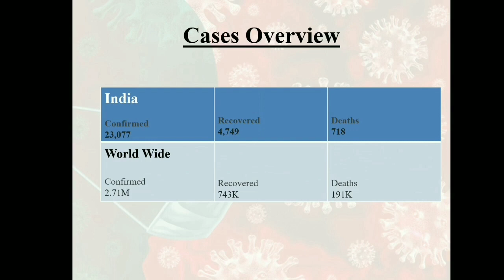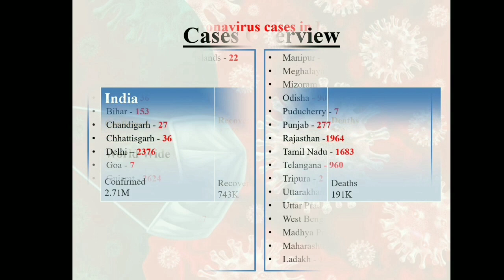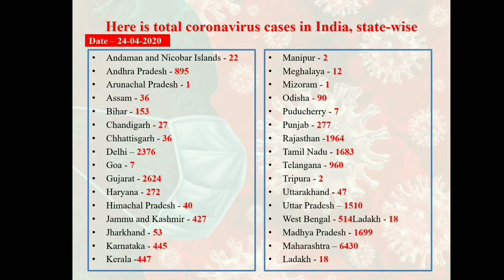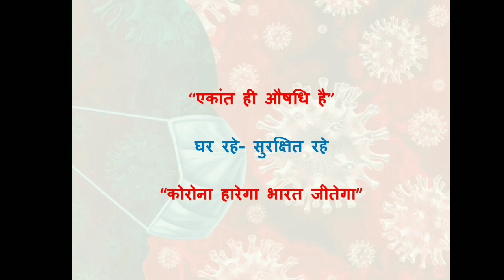🔴Latest कोरोना update#ChinatoIndiaCorona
कोरोना update

Detailed News about  latest corona updates.
How many death due to Corona virus in India and how Many recovered.

World wide death due to Corona.

special thanks to video maker shefali mishra for highlighting the corona statistics